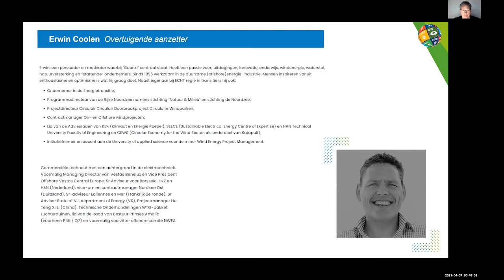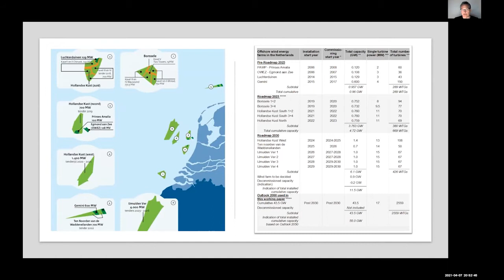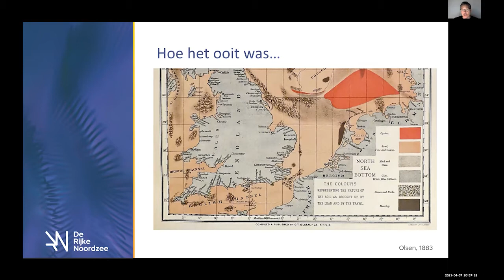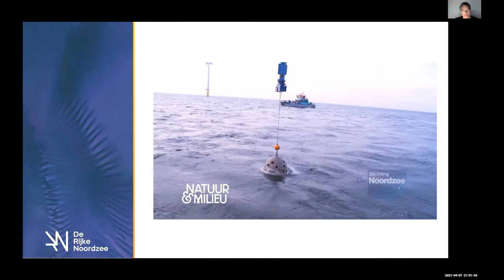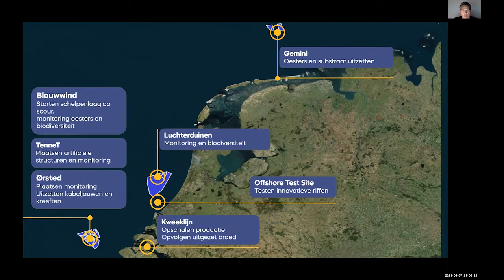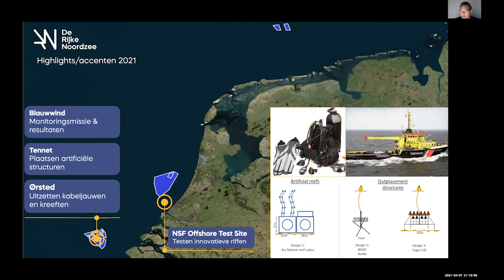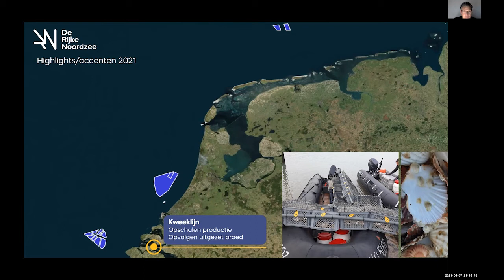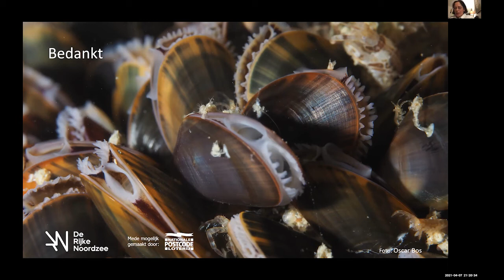Erwin Coolen: De rijke Noordzee, waar windenergie en natuur elkaar versterken; 7 april 2021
'De rijke Noordzee, waar windenergie en natuur elkaar versterken'

Registratie van de onlinelezing die Erwin Coolen hield in het kader van de Natuuracademie-lezingen van KNNV Wageningen en omstreken en de IVN-afdelingen Ede en Veenendaal-Rhenen.